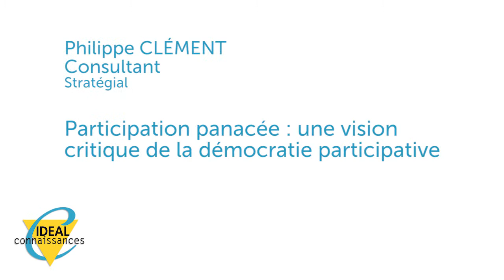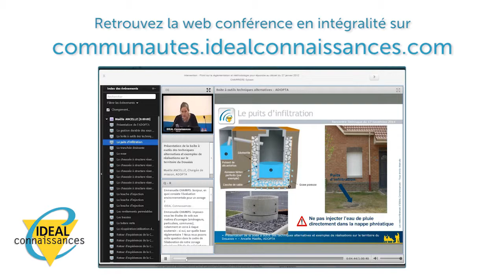Quels sont les enjeux de la démocratie participative pour les élus ?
Retour de Philippe CLÉMENT, consultant chez Stratégial, sur la "Participation panacée : une vision critique de la démocratie participative", le 17 Septembre 2014